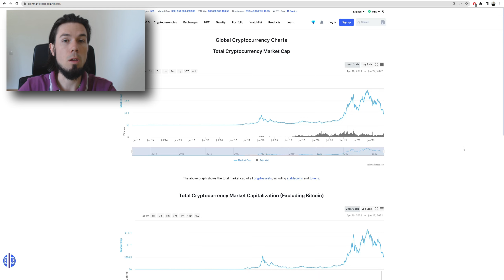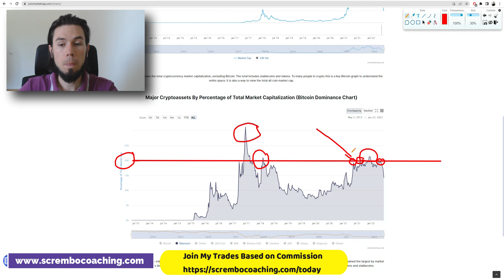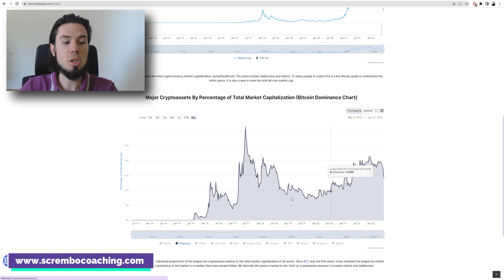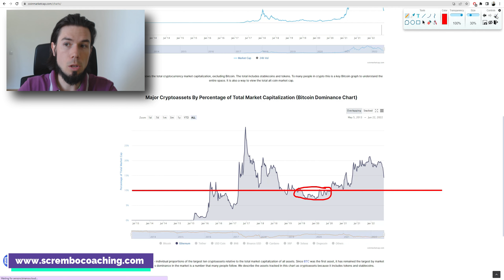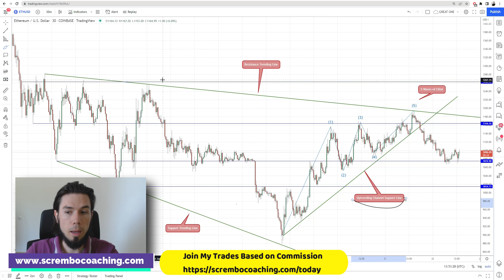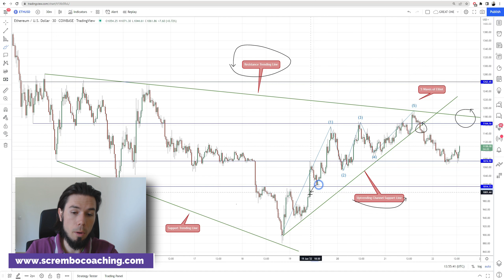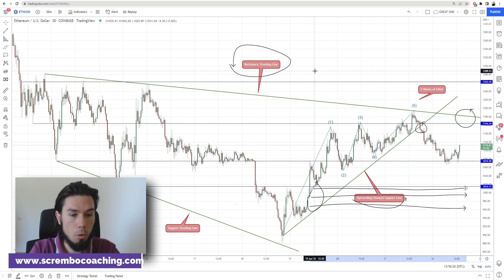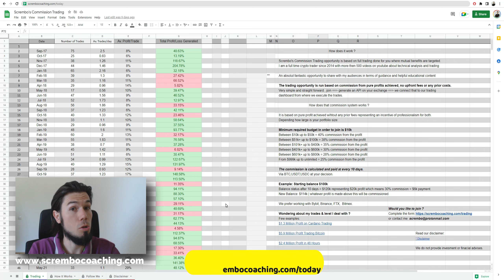ETHEREUM ETH Price News Today🟢Going To $1,300 ?!🌎06.22.2022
0:00 Ethereum
2:42 Ethereum Price Today
3:42 Ethereum News Today
5:42 Ethereum Price Analysis
6:42 Crypto Coaching
9:42 Scrembo Coaching